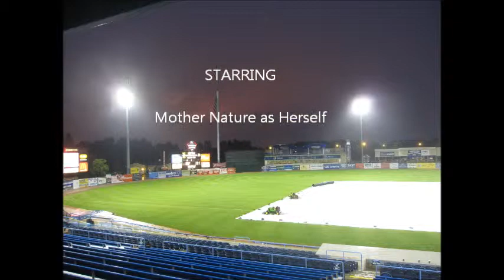Lightning: 7-22-10 @ Fifth Third Ballpark - Comstock Park, MI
Lightning at a West Michigan Whitecaps game on July 22, 2010.